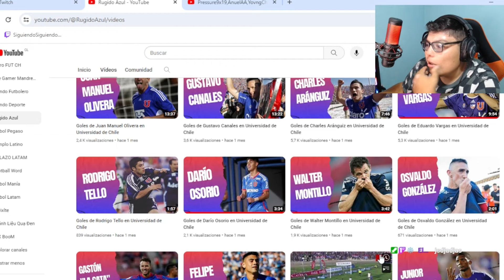WALTER MONTILLO / GOLES EN LA UNIVERSIDAD DE CHILE / EL ULTIMO 10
Canal de youtube en donde hablo de futbol internacional